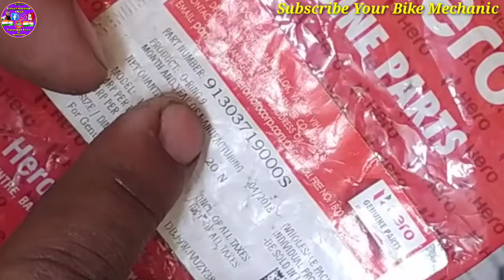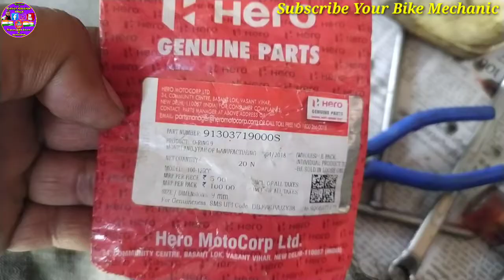clutch push lever oil leakage problem !! क्लच पुश लीवर के रिंग का बार-बार लिकेज होना